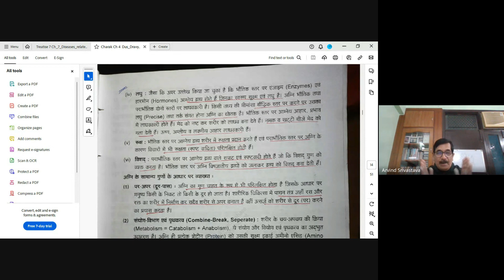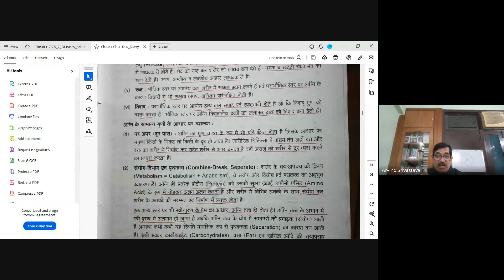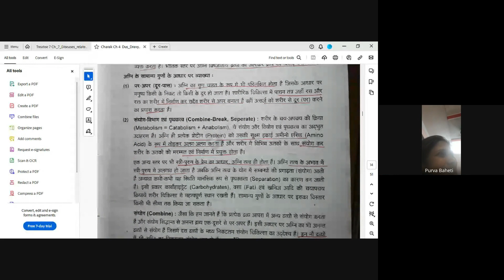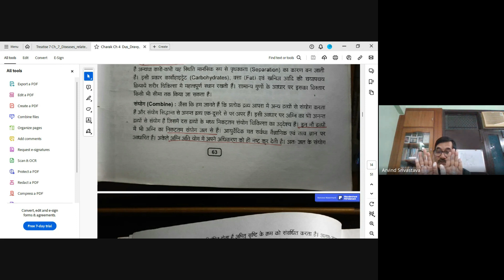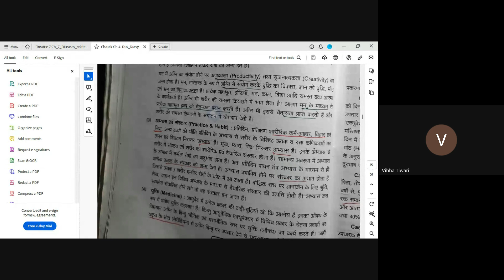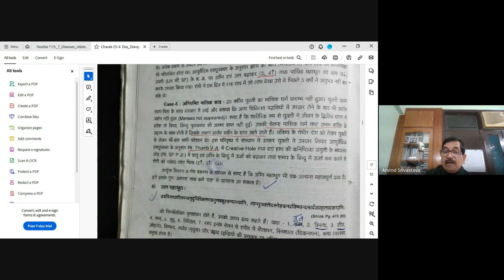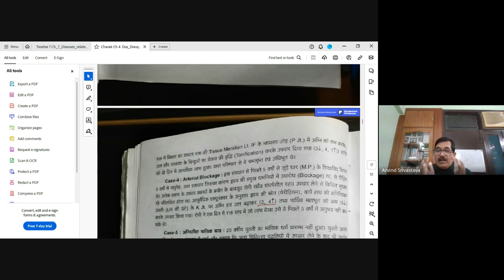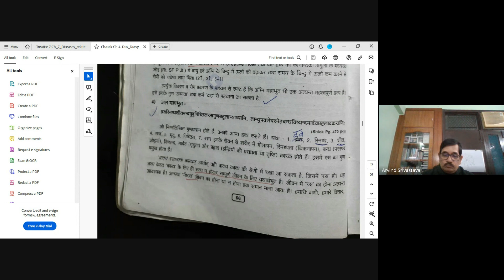Ayurvedic Das Dravya (Part 2) of Ayurveda as described in charakasamhita Dt 29.2.24.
The Video narrates Ayurvedic Das Dravya (Part 2) of Ayurveda as described in charakasamhita ,mentioned in Chapter 4 of Charak -1 of ayurvedicacupressure .This is discussed by Sri Arvind Srivastava in a class conducted by Samvaayi Acupressure Noida on 29.2.24